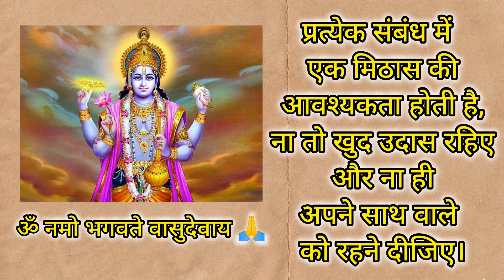15 February 2024 || गुरुवार || सभी राशियों का राशिफल || RJ Shashank Shah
1. मेष :- ला, ली, लू, ले, चू, चे, चो, लो, आ
2. वृषभ :- वा, वी, वू, वे, वो, ई, ऊ, ए, ओ,
3. मिथुन :- का, की, छ, के, को, ह, कू, घ, ङ,
4. कर्क :- हो, डा, डी, डू, डे, डो, ही, हू, हे,
5. सिंह :- मा, मी, टा, टी, टू, टे, मू, मे, मो
6. कन्या :- पू, ष, ण, ठ, पे, पो, ढो, पा, पी,
7. तुला :- रा, री, रू, रे, तू, ते, रो, ता, ती,
8. वृश्चिक :- तो, ना, नी, यी, यू, नू, ने, नो, या
9. धनु :- ये, यो, भा, फा, ढा, भे, भी, भू, धा,
10. मकर :- भो, गा, गी, खी, खू, खे,जा, जी, खो,
11. कुम्भ :- गू, गे, गो, से, सो, दा, सा, सी, सू,
12. मीन :- दी, दू, दो, चा, ची, थ, झ, ञ, दे,
साल 2024 की सभी राशियों का राशिफल

आज का राशिफल 2024, || RJ Shashank Shah

1. Aries (अरीस) मेष Aries
2. Taurus (तौर्स) वृषभ Taurus
3. Gemini(जेमिनी) मिथुन वाहन Gemini
4. Cancer (कैंसर) कर्क Cancer
5. Leo (लिओ) सिंह Leo
6. Virgo (विर्गो) कन्या Virgo
7. Libra (लिब्रा) तुला Libra
8. Scorpius (स्कॉर्पिउस) वृश्चिक Scorpius
9. Sagittarius (सगीटैरियस) धनु Sagittarius
10. Capricornus (कैप्रिकॉर्नुस) मकर Capricornus
11. Aquarius (अक्वारिअस) कुम्भ Aquarius
12. Pisces (पिस्सेस) मीन